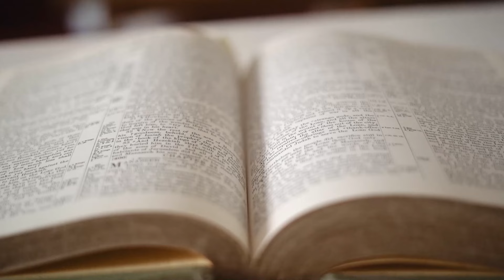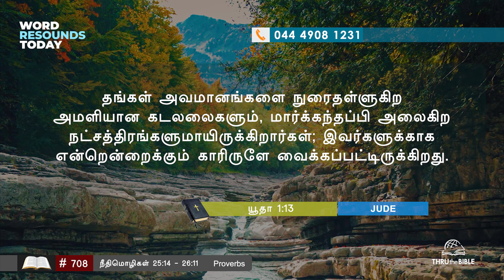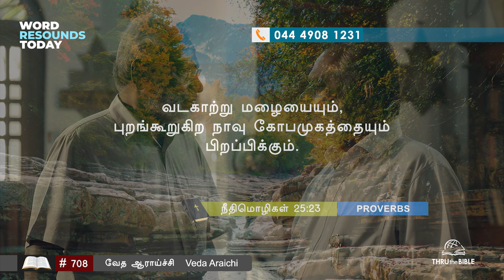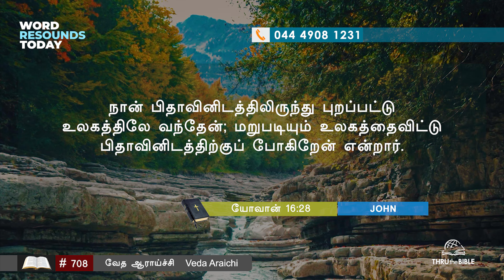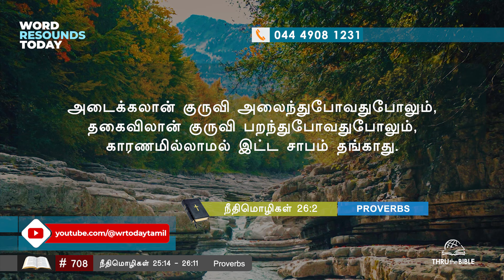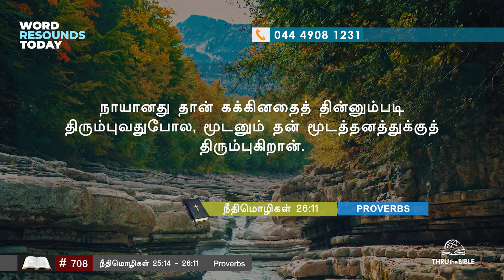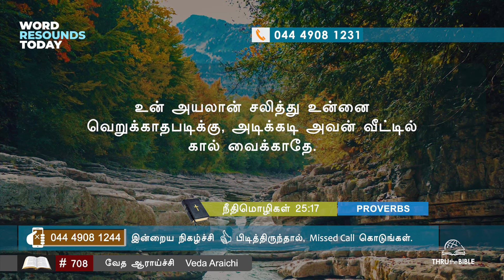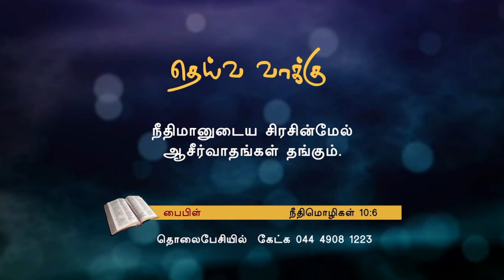708 - நீதிமொழிகள் Proverbs 25:14-26:11 Tamil Bible Study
Produced and Distributed by Word Resounds Today (Formerly TWR India) for Thru The Bible